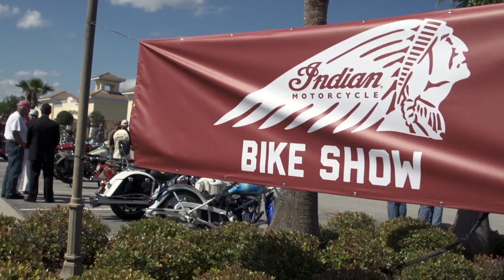Daytona Bike Week 2014 - Indian Motorcycle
See all the Indian Motorcycle® fun from an action packed Daytona Bike Week 2014: The Indian Motorcycle Kick-start Party at the Full Moon Saloon, a VIP ride with Mike Wolfe, American picker, The All-Indian Motorcycle bike show, demo rides and the excitement from Destination Daytona.